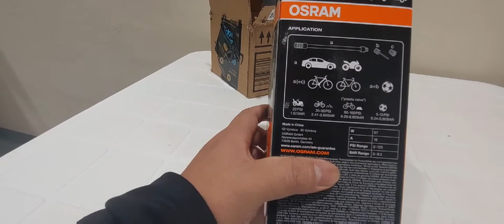OSRAM TYRE INFLATOR 2000